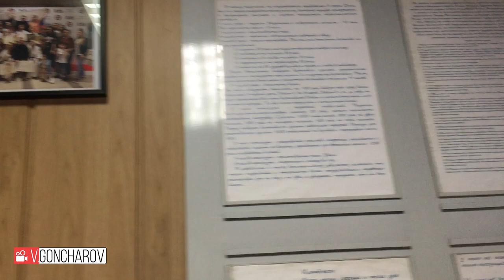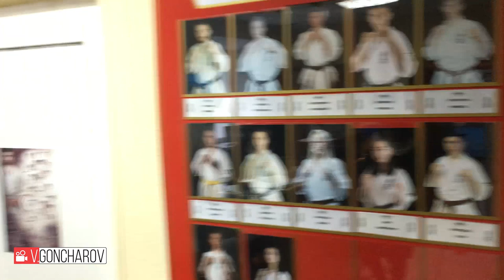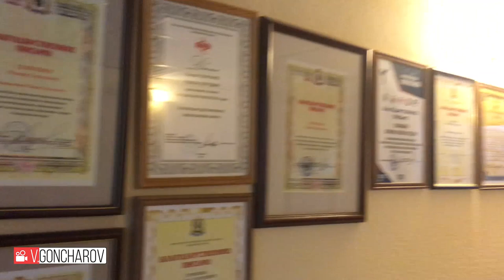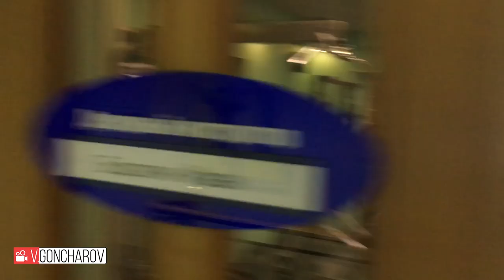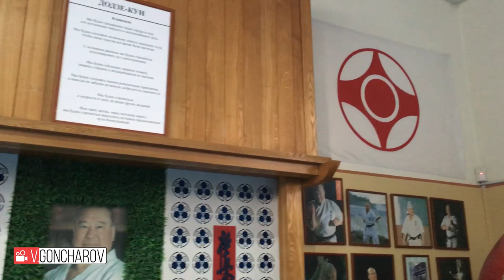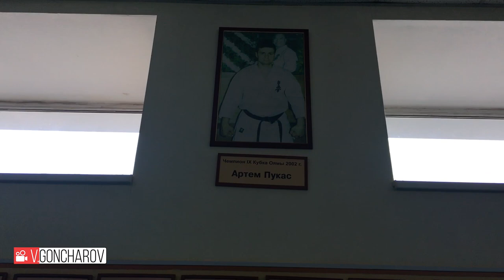Хонбу ВРМОКК г.Хабаровск 2019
Хонбу ВРМОКК г.Хабаровск-кузница Хабаровских чемпионов
Путешествие с Абакана в Хабаровск на Чемпионат и Первенство дальневосточного федерального округа по Киокусинкай.
Часть 2
9-10 февраля 2019 года в городе Хабаровске, прошли Чемпионат и Первенство дальневосточного федерального округа по Киокусинкай.
Хочется отметить высокий уровень проведения и организации Чемпионата и Первенства Дальневосточного федерального округа.
Осу!
69...